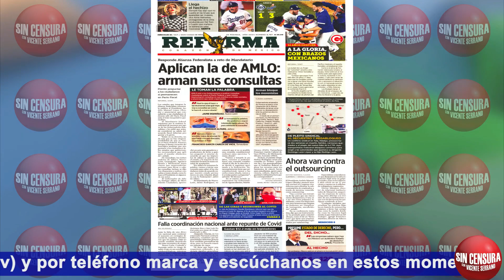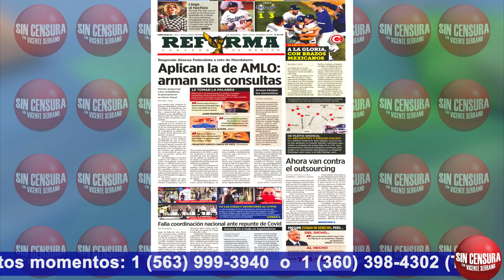ASÍ DEFENDÍA EL HIJO DE SALINAS DE GORTARI AL LÍDER DE LA SECTA SEXUAL,SENTENCIADO A CADENA PERPETUA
Así defendía el hijo de Carlos Salinas de Gortari, Emiliano Salinas Occelli, a Keith Raniere, el líder de la secta sexual NXIVM, quien hoy está ya sentenciado a cadena perpetua en Estados Unidos… Otra de sus discípulas es Rosa Laura Junco, hija de Alejandro Junco de la Vega, director general de Grupo Reforma